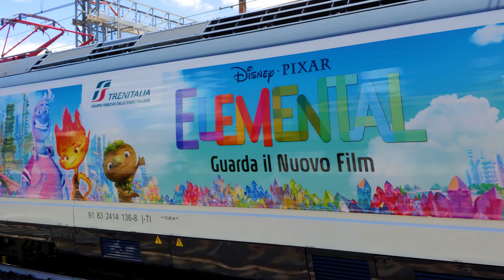LOCOMOTIVE E414 “ELEMENTAL DISNEY PIXAR” a Roma Tuscolana!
Oggi sul canale vi voglio portare una locomotiva che dalle nostre parti è al quanto insolita, sto parlando della E414. Questa locomotiva, nel lontano 2011 circa, era affidata ai servizi Eurostarcity i quali nel 2015 si trasformarono in Frecciabianca e dopo circa 5 anni la livrea fu cambiata in Intercity Sun. Questo breve video, racchiude il transito delle E414.136 ed E414.127 nella nuova livrea pubblicitaria “ELEMENTAL” le ,quali, dopo una breve presentazione nella stazione di Roma Termini, sono partite alla volta di Milano Centrale proseguendo la linea Tirrenica.
Ringrazio i miei amici per avermi fatto compagnia, in particolare: @motori_youtube e @mirko_e652

Spero dunque che il video vi piaccia, buona visione!